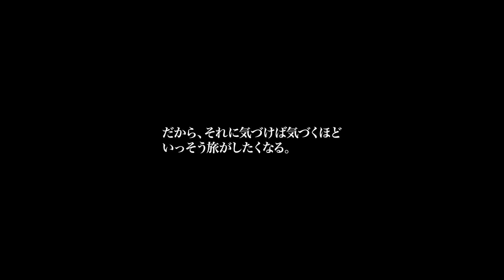『アジア万感』第一章・ネパール編 オープニング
俳優・坂口憲二がアジア各国を訪れ、その国に住む人たちと触れ合うドキュメンタリー。アジア人としてもっとアジアを知りたいとの気持ちを抱きながら、アジアの国々を巡り、地元の人が食べる物を食べ、その土地の生活を体感し、そこで感じた想いを自らの言葉で語る。エンディング曲は大橋トリオ「ROOTs」（rhythm zone）。

この旅で最初に坂口が訪れた国は、世界最高峰のエベレストを含むヒマラヤ山脈を有するネパール。首都であるカトマンズ市内、60～70年代に世界中のヒッピーが集まった地域...「フリークストリート」や、ネパール人、仏教の聖地「スワヤンブナート」へ赴く。さらにエベレストを望む高地の都市を歩いて巡っていく―そこで坂口憲二が見たものとは...？